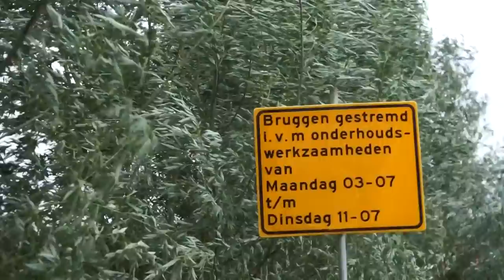EEN WEEK LANG KARPERVISSEN | 2023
Beste Kijkers!

Daar zijn we weer met een nieuwe video! Ondanks dat ik gewoon moest werken viste ik deze week drie nachten! En niet zonder succes! Bekijk de video nu snel!

Voor meer tips, vangsten en foto's van DWFishingteam, neem even een kijkje op onze social media kanalen:

En neem een kijkje op onze webiste voor exclusieve video's, merchandise en meer!